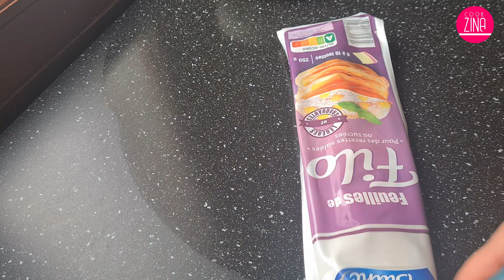RAMADAN 2024: 2 Gourmandises express à la pâte FILO facile et rapide même pour les DEBUTANTS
Coucou, Salam3alikoum,

Aujourd'hui je partage avec vous 2 gourmandises facile et rapide à la pâte filo pour RAMADAN

rien de compliqué  même si vous êtes débutant en cuisine

Ingrédients:

Feuilles de filo ( selon la quantité de gourmandises souhaité)

Créme d"amande:

100 g sucre en poudre
100 g poude d'amande
10 g maizena
1 sachet de sucre vanille ( j'en ai pas mis parceque j'en avais plus)
100 g beurre mou
1 oeuf
 150 g beurre fondu
miel pour la déco
amande effilées, pistaches ...

Coucou et bienvenu à toi, je suis une  jeune maman passionée de cuisine!
je partage ma cuisine facile et rapide.

rejoins moi aussi sur Tiktok, Instagrame et Facebook

n'ésites pas à liker, me laisser un commentaire et partager autour de toi.

mercii, à très vite pour une nouvelle vidéo

C O O K Z I N A ©

Retrouvez-nous sur Facebook & Instagram et TIKTOK: CookZina